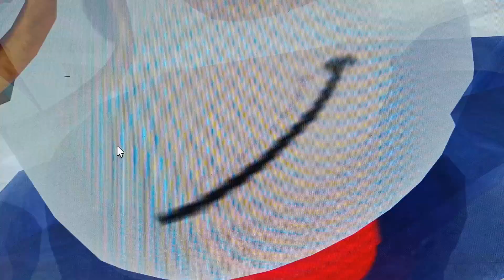Rick Astley - What A Girl Wants (Official Video)